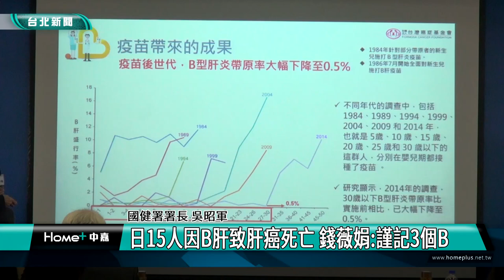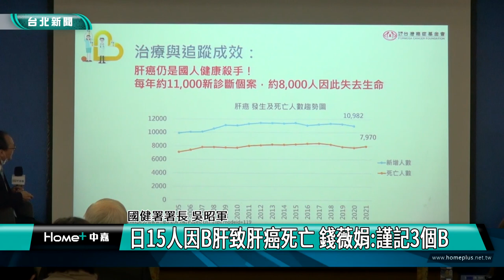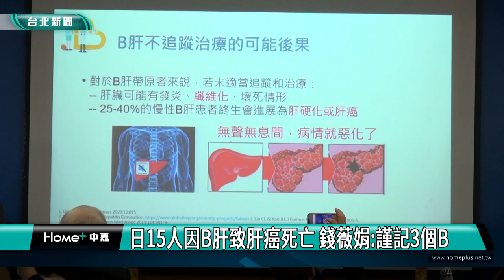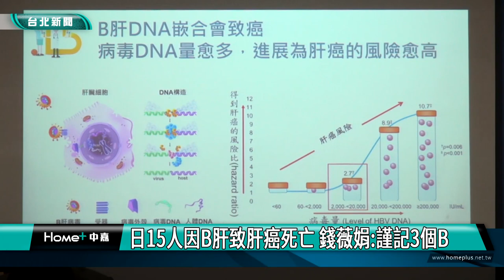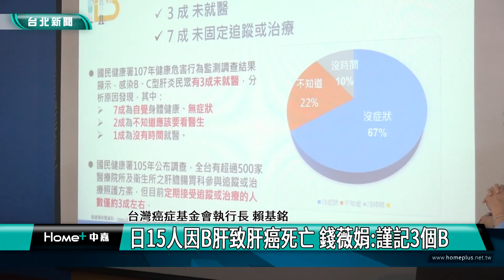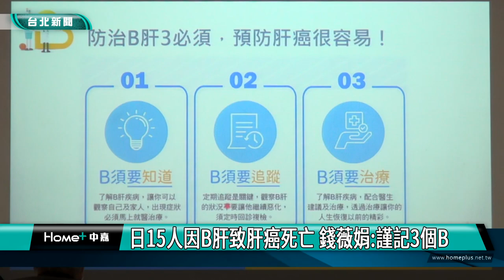健康|癌症|日15人因B肝致肝癌死亡 錢薇娟 謹記3個B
日15人因B肝致肝癌死亡 錢薇娟 謹記3個B

根據台灣癌症基金會發現，台灣每天約15人死於Ｂ肝相關肝癌，但義大醫院最新研究發現，Ｂ肝導致肝癌的病患有四分之三未曾接受Ｂ肝追蹤與治療，為不枉失防癌契機，基金會呼籲民眾必須及早追蹤。

拿著小籃球投下３個Ｂ須要的籃框，台灣女籃傳奇錢薇娟和國健署署長吳昭軍、台灣癌症基金會執行長賴基銘一同呼籲國人重視Ｂ肝相關疾病，別錯失防癌契機。

台灣1986年對新生兒全面接種Ｂ肝疫苗後，Ｂ肝帶原率降低至0.5%，但肝癌仍高居國人第二大癌症死因，每年約有8000人因此失去生命，但義大醫院卻發現，肝癌患者有高達75%未曾治療過Ｂ肝，錯失預防肝癌的良機。

國健署提醒民眾善用政府提供的預防保健服務，45到79歲民眾可免費一次Ｂ、Ｃ肝炎篩檢，透過早期發現，避免演變為慢性肝病及肝硬化、減少致癌風險。